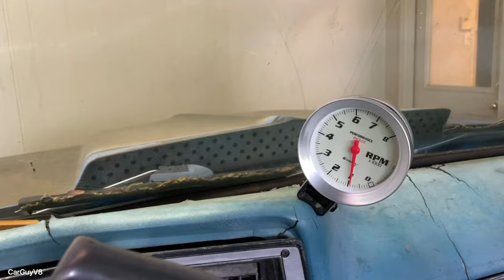How To Install A Distributor In A Small Block Chevy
Today I install a distributor in my 383 stroker.